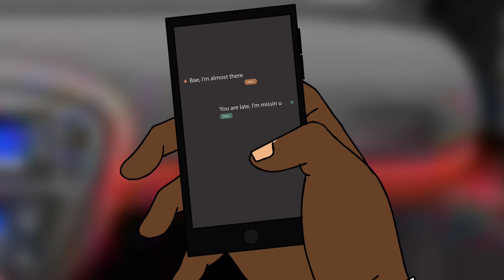ROC Riva - Put Your Finger [Official Video 2022]